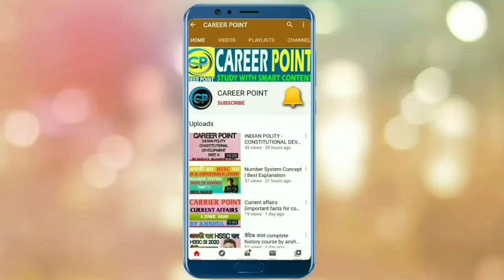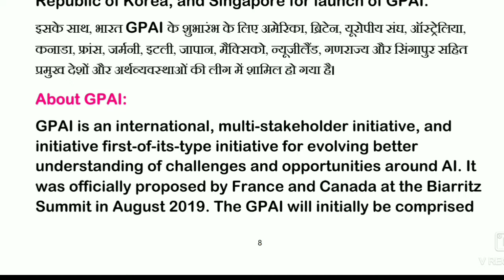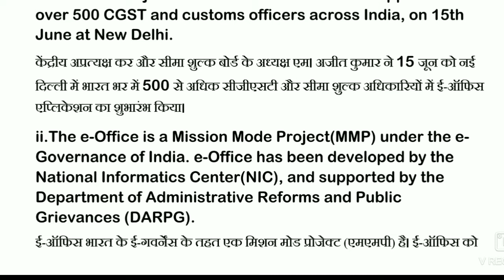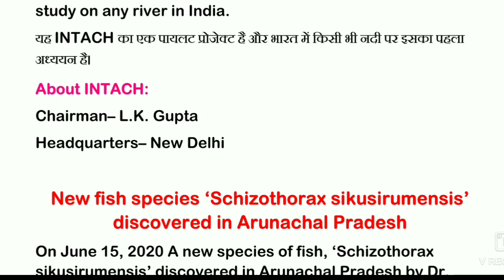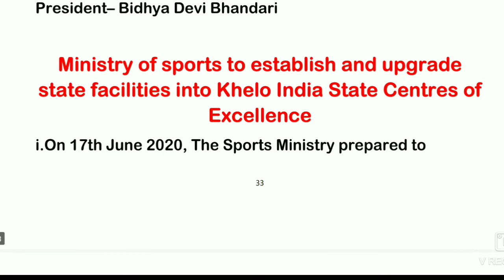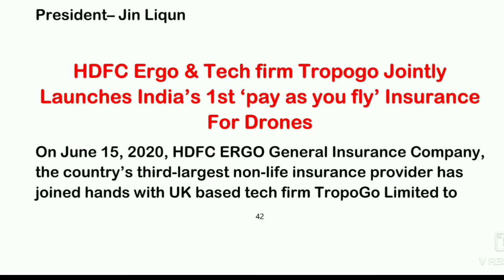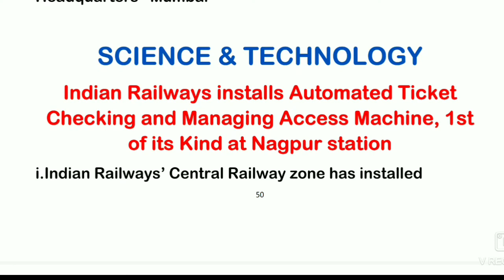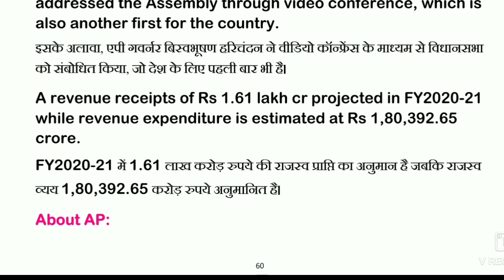DAILY CURRENT AFFAIRS 17 & 18 JUNE 2020 BY ANSHUL BHANWALA SIR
In this lecture we will learn about the current affairs for various exams like Hssc, banking, ssc, UPSC and Hpsc for 17 & 18 June 2020.